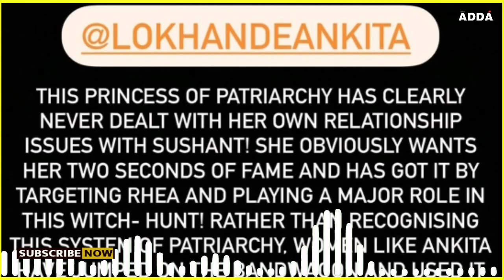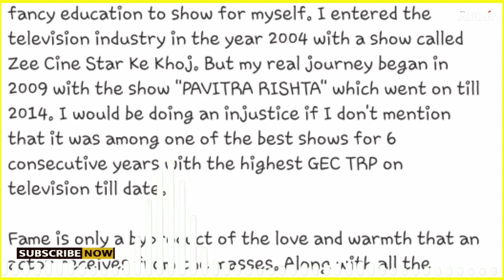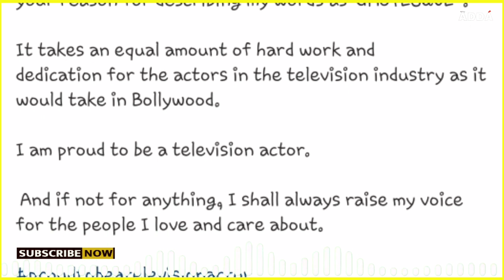Rhea के चक्कर में बुरी तरह ट्रोल हुईं Shibani Dandekar, अंकिता ने दिया करारा जवाब | Ankita Lokhande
Rhea के चक्कर में बुरी तरह ट्रोल हुईं Shibani Dandekar, अंकिता ने दिया करारा जवाब | Sushant Case | Ankita Lokhande